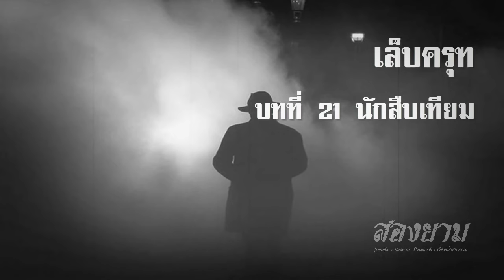เล็บครุฑ ตอนที่ 21 นักสืบเทียม | สองยาม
กลุ่ม line สองยาม